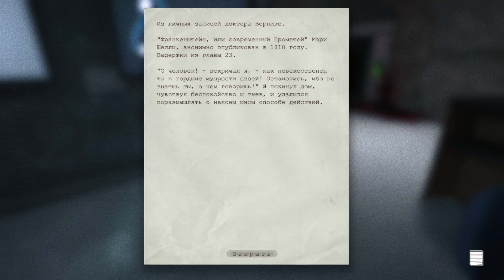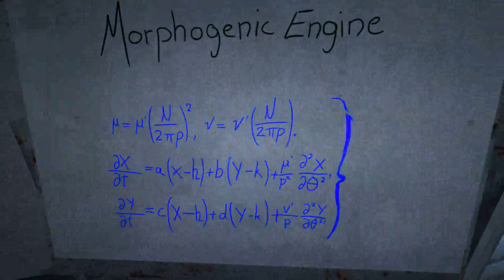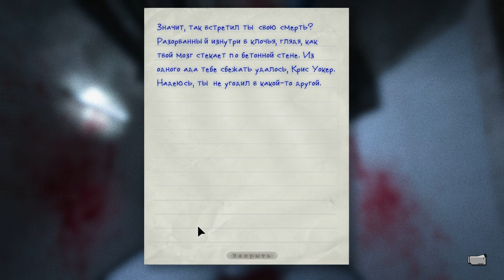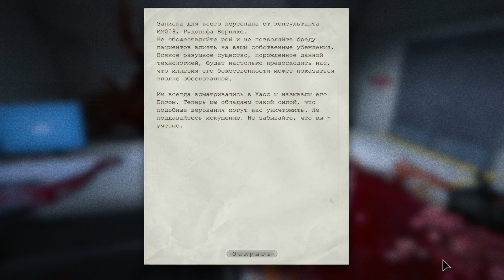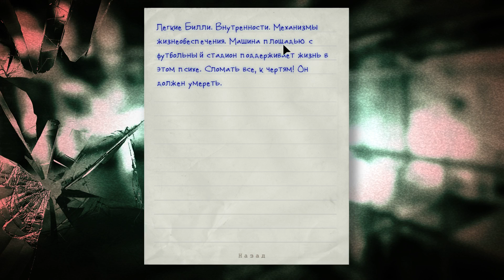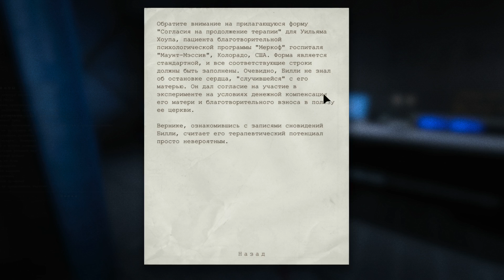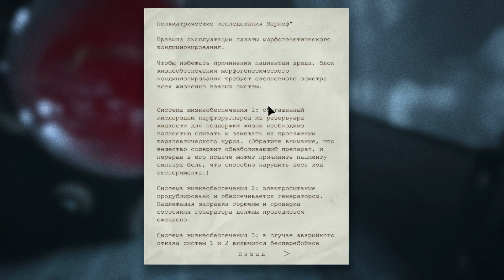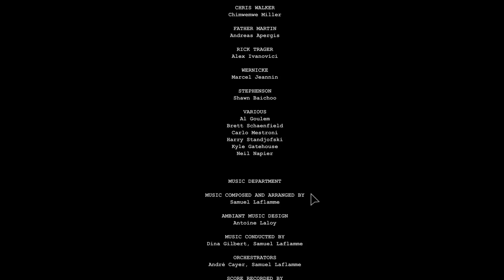Outlast Let's Play [RUS] 8pt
развязка